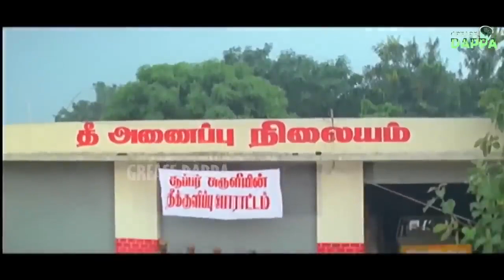நீங்க பெரிய அரசியல் புரோக்கர் னு கேள்விப்பட்டேன் | வடிவேலு Political காமெடி